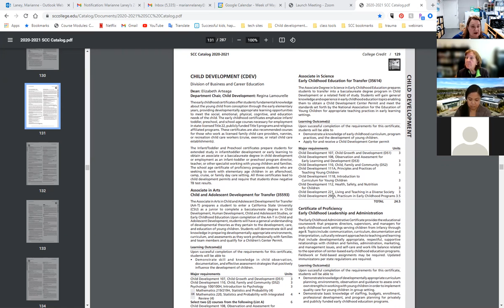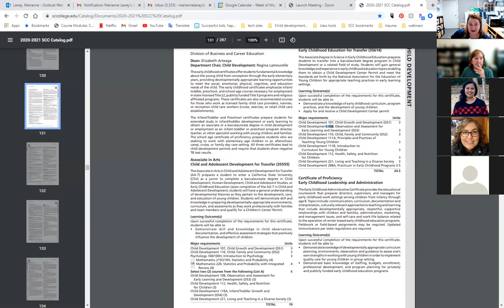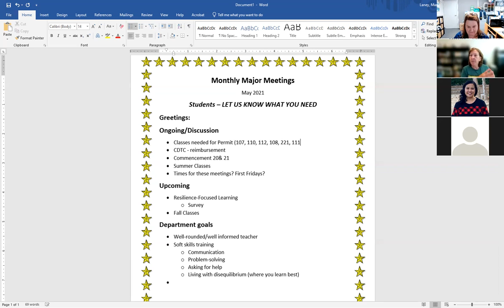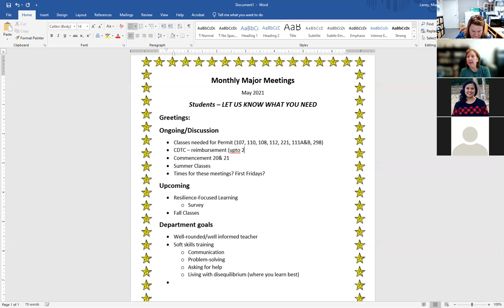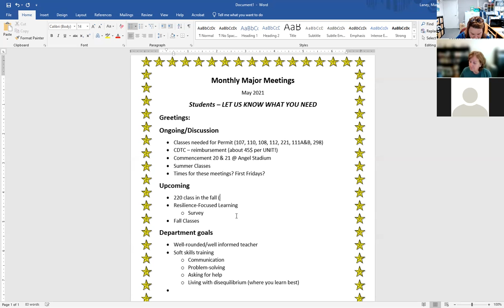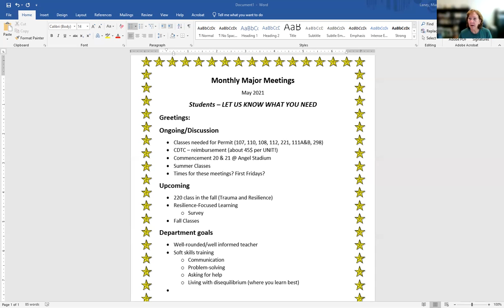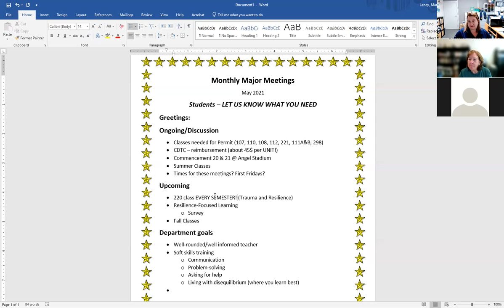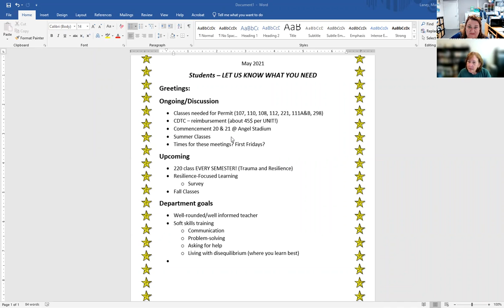SCC CDEV Major Meeting 5/14/21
SCC Child Development Majors Information Meeting